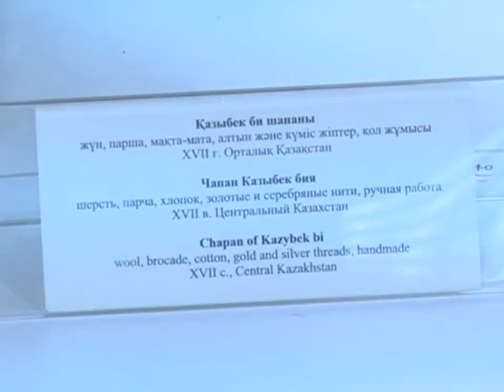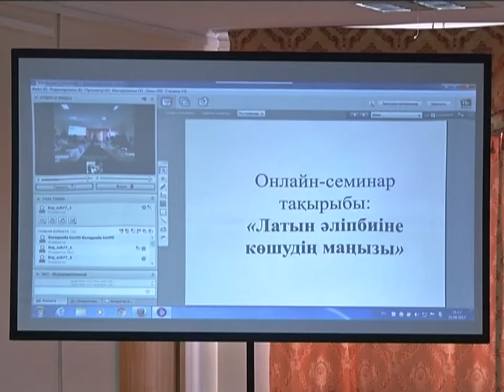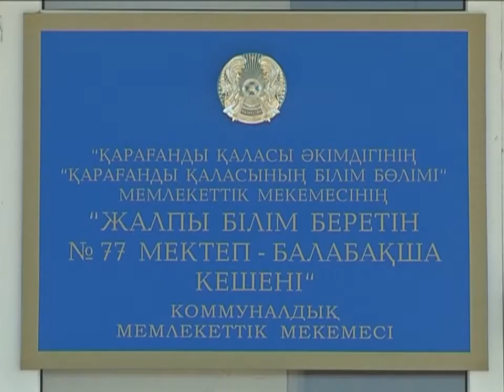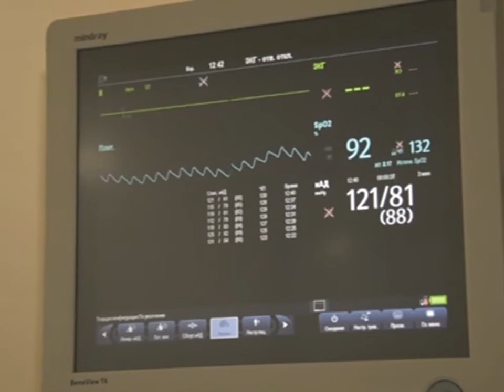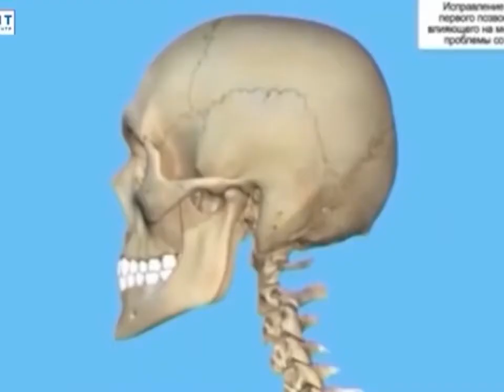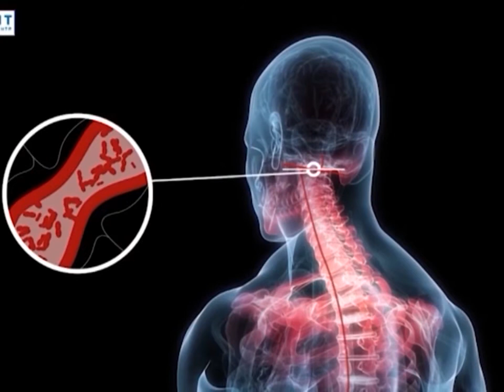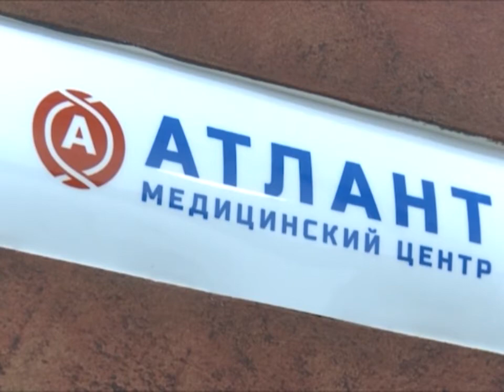22/09/2017 - Бірінші Қарағанды телеарнасының жаңалықтары